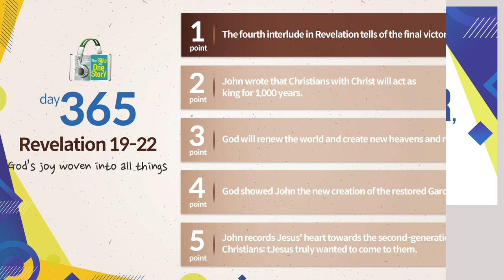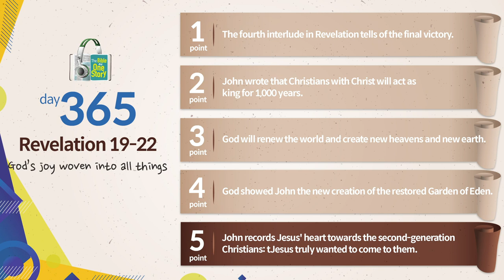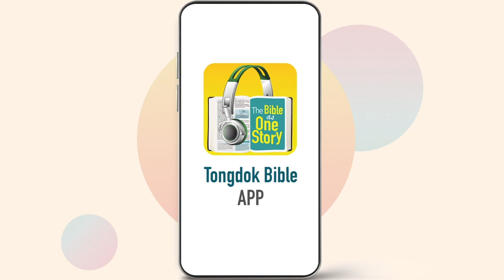Day 365 Tongdok Bible | Revelation 19-22 | God’s joy woven into all things | Dr.Byoungho Zoh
Tongdok Bible | Day 365 (Revelation 19-22)

God’s joy woven into all things
In the new heaven and the new earth where there are no more tears or pain, God who will renew all things and His people will be together.